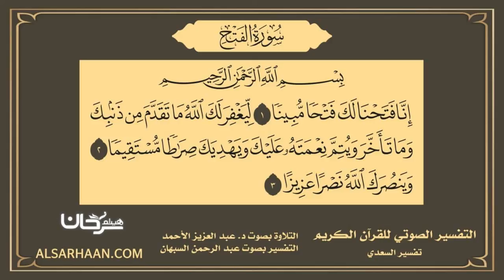48 التفسير الصوتي للقرآن الكريم سورة الفتح